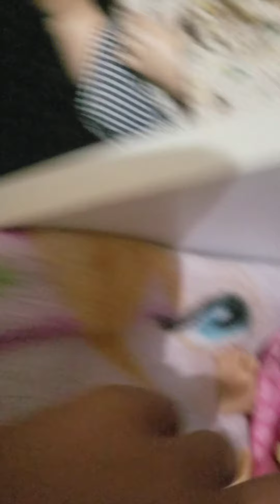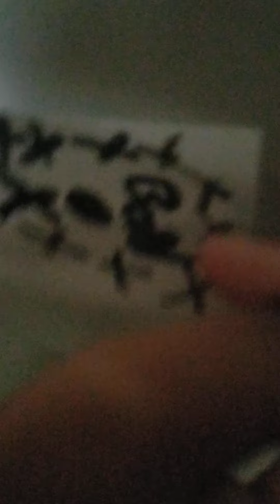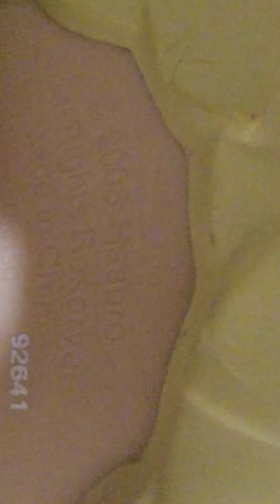2021 Baby Alive collection